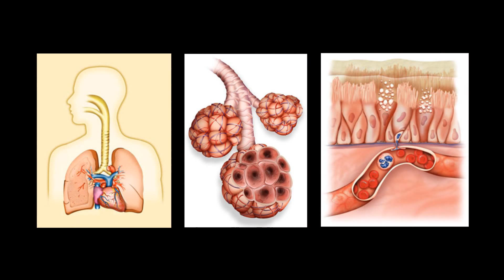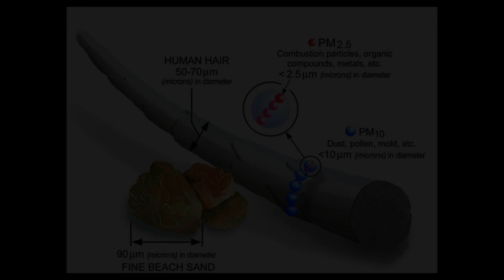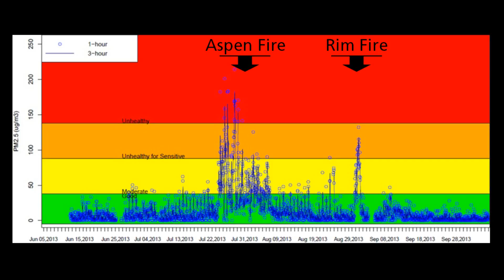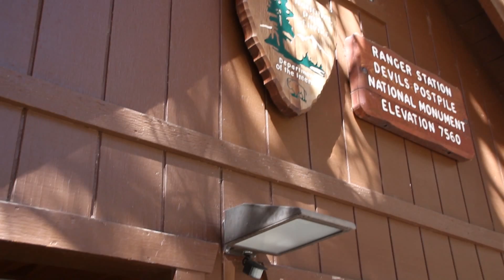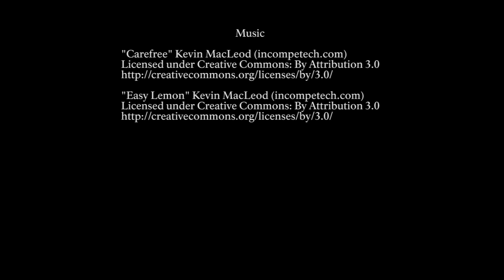The Air We Breathe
Air quality affects all of us. Most of the time, the air quality at Devils Postpile National Monument is good, however, there are threats to that clean air. Watch this video to learn about how we monitor our air quality, what the major threats are, and what we can all do to keep our air clean.